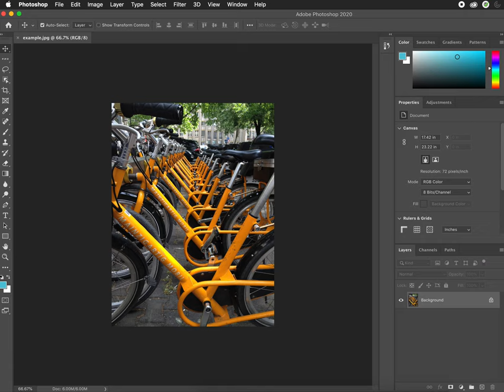Changing Color Profiles in Photoshop